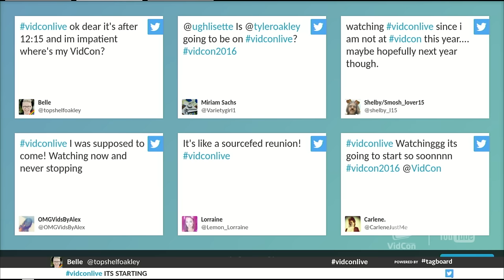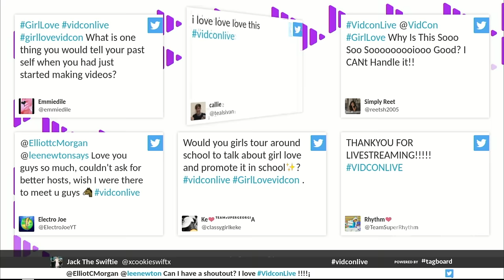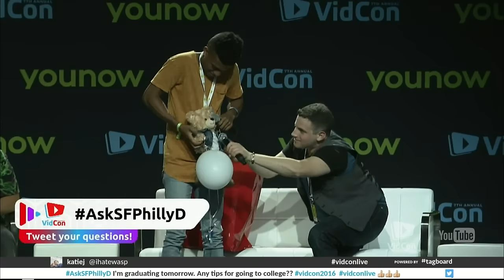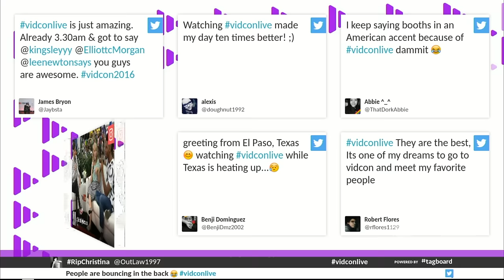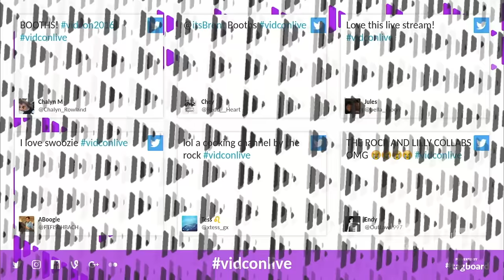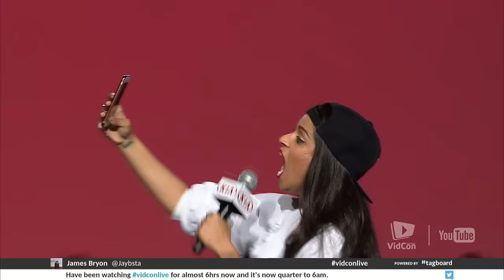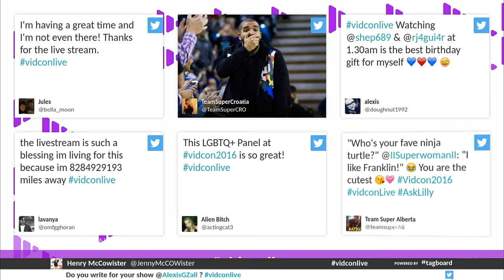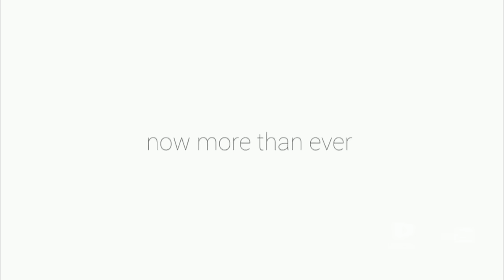VidCon Live Day 1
In-depth coverage of VidCon including exclusive behind the scenes footage and interviews from some of your favorite creators. Join our hosts Kingsley, Lee Newton, and Elliott Morgan live from Anaheim!